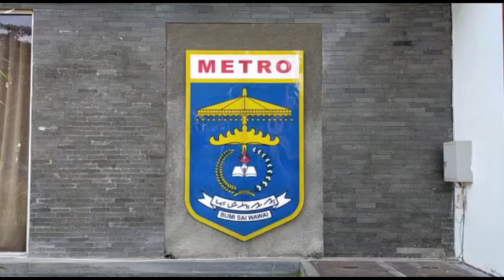HITV NEWS | WALI KOTA METRO SAMBUT KUNJUNGAN SILATURAHMI KAPOLDA LAMPUNG